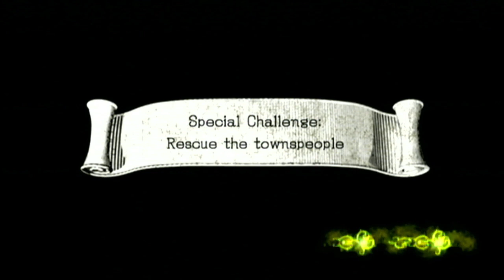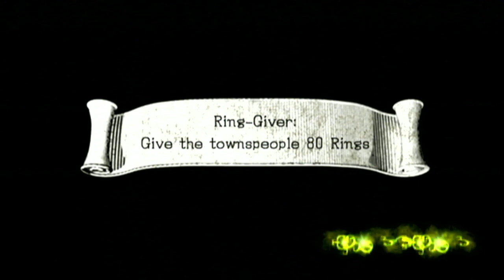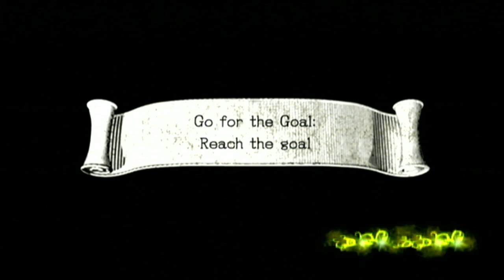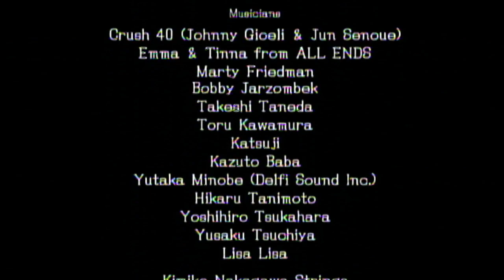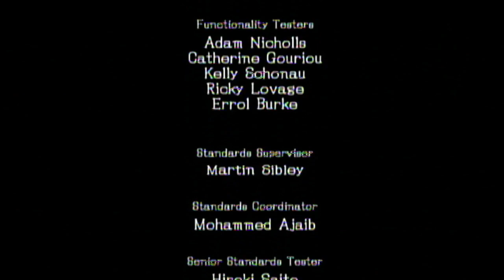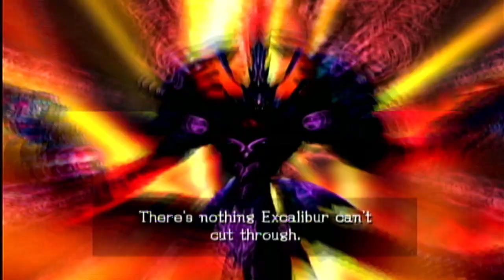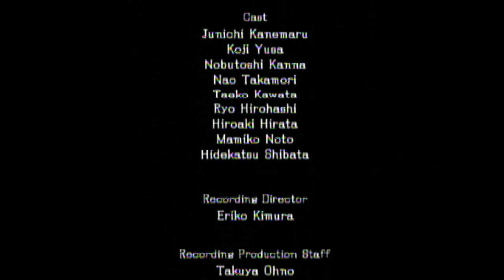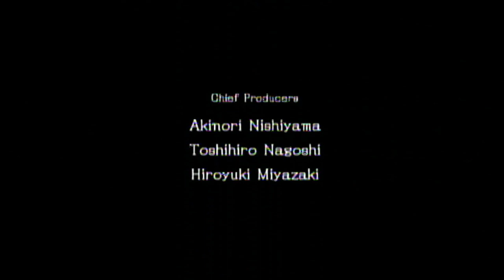[Sonic And The Black Knight Speed Run] 58:31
Didn't think I would do this again so soon, but whatever. I'll definitely practice more over time. actually learn how to fight the damn dragon. Hope you all enjoy!